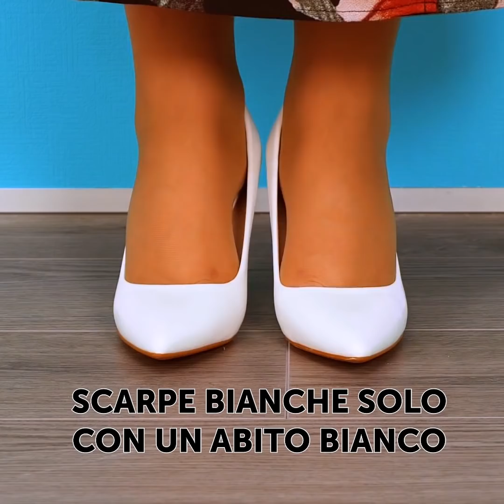25 ERRORI TIPICI CHE FACCIAMO NOI RAGAZZE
Come Apparire Figa Evitando questi Errori

Nessuna di noi nasce imparata! È sapersi vestire per le occasioni sia formali che casual non viene spontaneo! Quindi, in questo video ti mostro alcuni trucchetti di stile.
- Se hai dei jeans consumati puoi cucirci sopra della pelle finta. Lì renderà anche più formali.
- Quando esci, non indossare tutti i gioielli contemporaneamente. Indossa gli orecchini con un anello o una collana con un braccialetto.
- Indossa sempre un reggiseno color carne quando indossi una camicia bianca o qualcosa di trasparente.
- Ti faccio vedere come sistemare uno strappo ricamando.

Segnalibri:
0:31 - Cose da non mettere
2:03 - Fantastici trucchi con i jeans
4:05 - Incredibile tutorial per ricamare
5:12 - Cosa indossare quando vai fuori a cena
6:51 - Come decorare le tue scarpe da ginnastica
8:15 - Trasforma una maglia oversize in un abito aderente

5 Minuti Creativi - Bambini